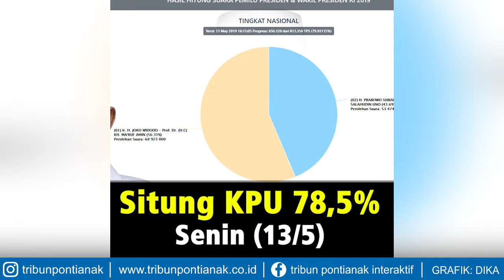Situng KPU 78,5% Senin (13/5)